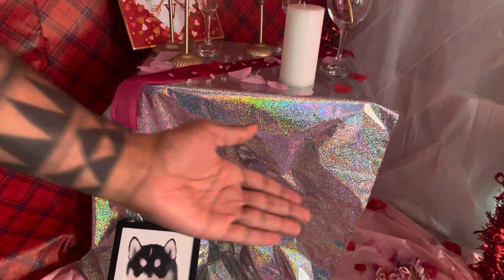Valentines Photoshoot with the Girls!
The ladies did so well! The final photos will be released on IG @kenniandriophotography